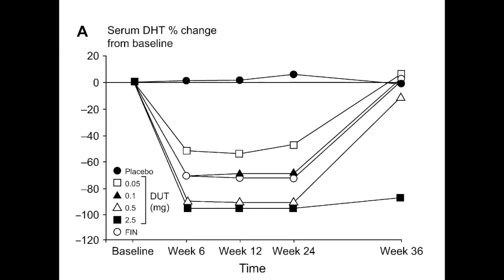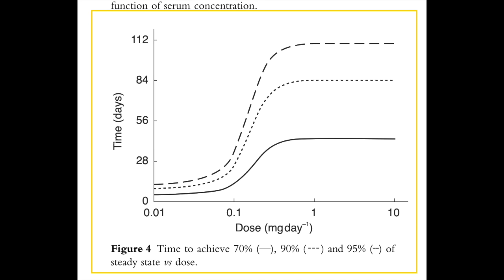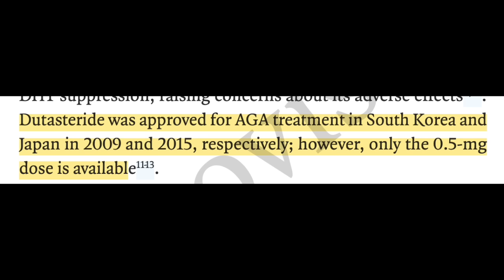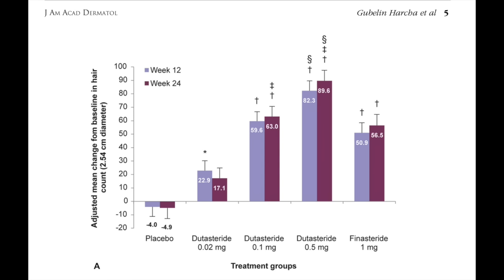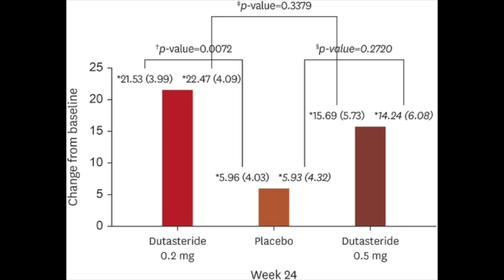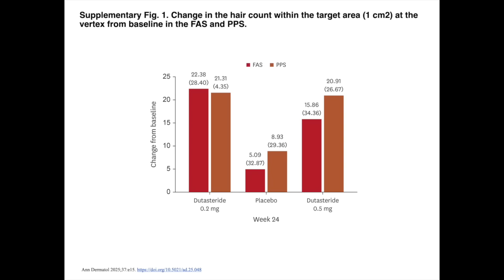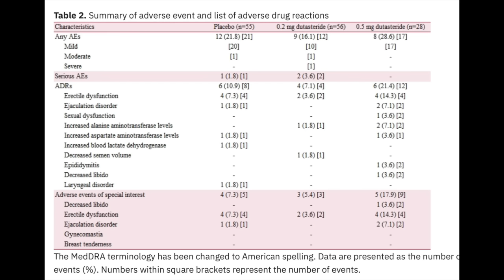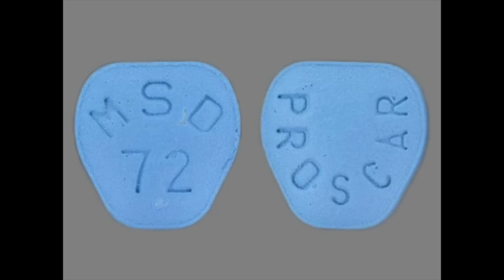Why low dose Dutasteride is an underrated hair loss treatment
Sources:
1. Lee S, Kim JE, Lew BL, et al. Efficacy and Safety of Low-Dose (0.2 mg) Dutasteride for Male Androgenic Alopecia: A Multicenter, Randomized, Double-Blind, Placebo-Controlled, Parallel-Group Phase III Clinical Trial. Ann Dermatol. 2025;37:e15. doi:10.5021/ad.25.048
2. Lee WS, Ro BI, Hong SP, et al. A new classification of pattern hair loss that is universal for men and women: Basic and specific (BASP) classification. Journal of the American Academy of Dermatology. 2007;57(1):37-46. doi:10.1016/j.jaad.2006.12.029
3. Olsen EA, Hordinsky M, Whiting D, et al. The importance of dual 5α-reductase inhibition in the treatment of male pattern hair loss: Results of a randomized placebo-controlled study of dutasteride versus finasteride. Journal of the American Academy of Dermatology. 2006;55(6):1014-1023. doi:10.1016/j.jaad.2006.05.007
4. Gisleskog PO, Hermann D, Hammarlund-Udenaes M, Karlsson MO. A model for the turnover of dihydrotestosterone in the presence of the irreversible 5 alpha-reductase inhibitors GI198745 and finasteride. Clin Pharmacol Ther. 1998;64(6):636-647. doi:10.1016/S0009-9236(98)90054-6
5. Gisleskog PO, Hermann D, Hammarlund-Udenaes M, Karlsson MO. The pharmacokinetic modelling of GI198745 (dutasteride), a compound with parallel linear and nonlinear elimination. Br J Clin Pharmacol. 1999;47(1):53-58. doi:10.1046/j.1365-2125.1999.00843.x
6. Steiner JF. Clinical Pharmacokinetics and Pharmacodynamics of Finasteride: Clinical Pharmacokinetics. 1996;30(1):16-27. doi:10.2165/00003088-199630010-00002
7. Gubelin Harcha W, Barboza Martínez J, Tsai TF, et al. A randomized, active- and placebo-controlled study of the efficacy and safety of different doses of dutasteride versus placebo and finasteride in the treatment of male subjects with androgenetic alopecia. J Am Acad Dermatol. 2014;70(3):489-498.e3. doi:10.1016/j.jaad.2013.10.049